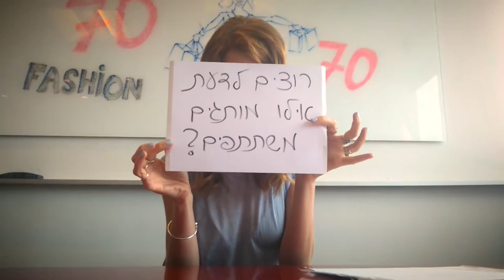Yuval Scharf is reading your mind Ofer Malls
Original Music: Yishay Raziel